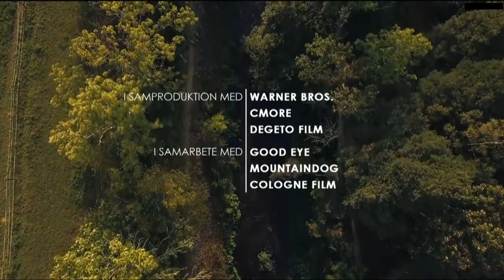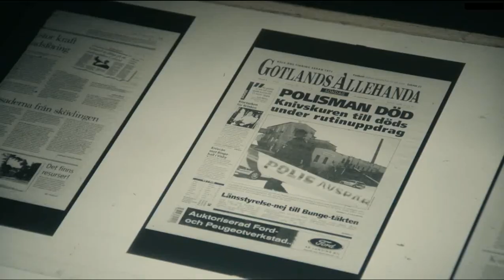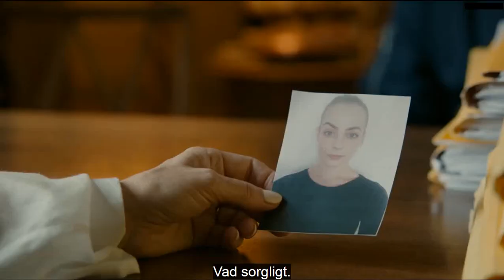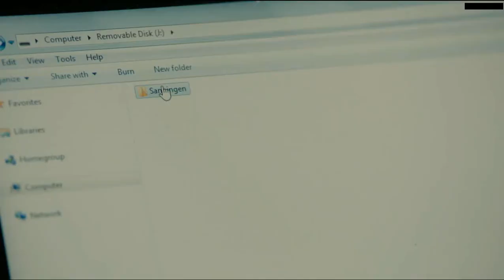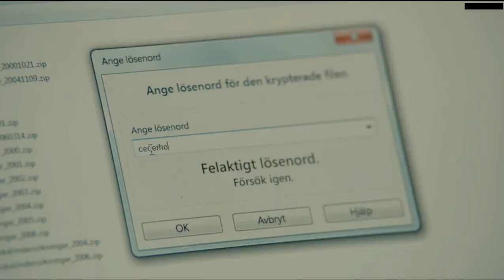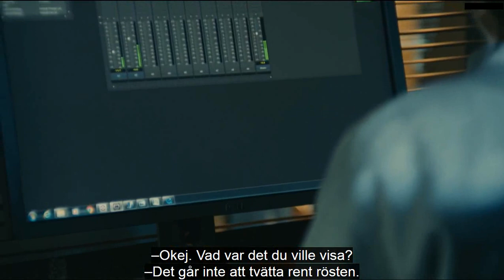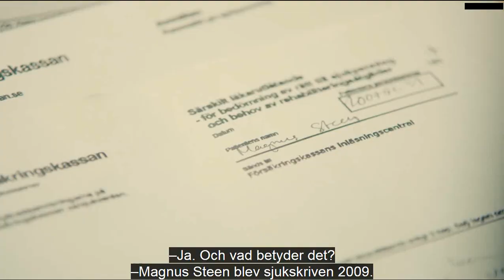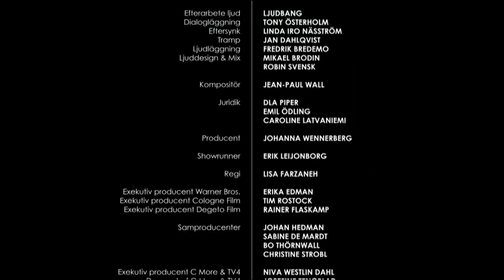Maria Wern S7 E7+8 - Jord ska du åter vara (Earth to Earth), 2018 Hardcoded Swedish, Eva Röse, DE CC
Based on characters from the novels of Anna Jansson. Written by Matilda Almeida & Erik Leijonborg.
Maria Wern is a police inspector on the Baltic Sea island of Gotland, Sweden.

A murder seems connected to two previous homicides on Gotland. The investigation conjures up an old trauma.